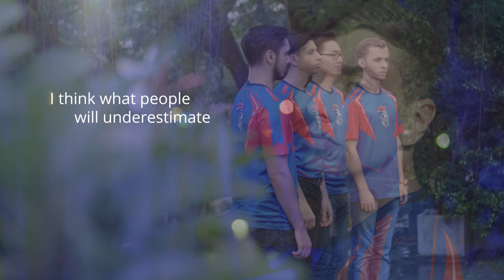Team Europe - Introduction | Arena of Valor World Cup 2018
Check out team Europe as they prepare to compete in the AWC!